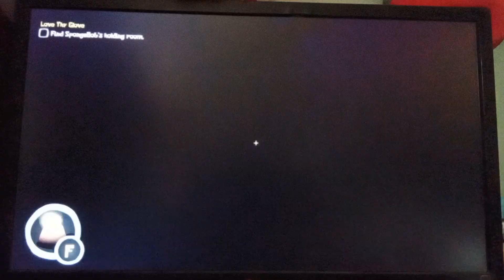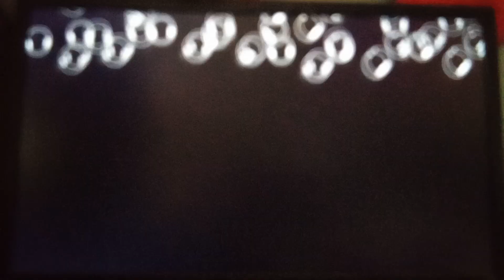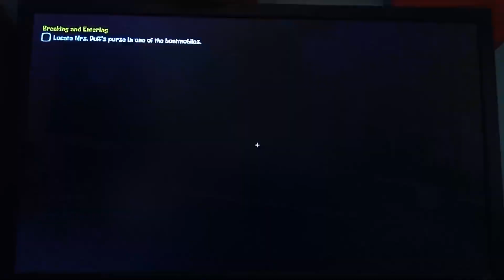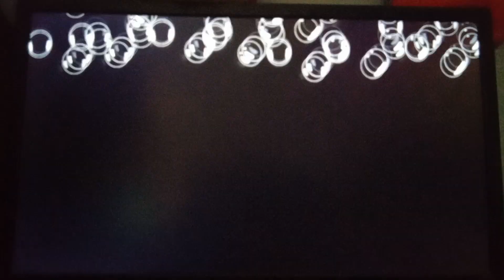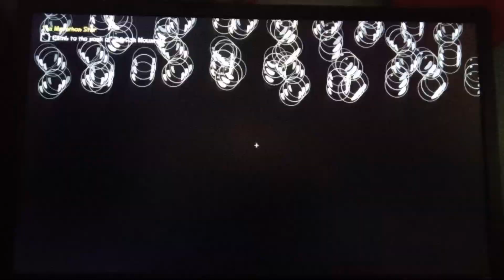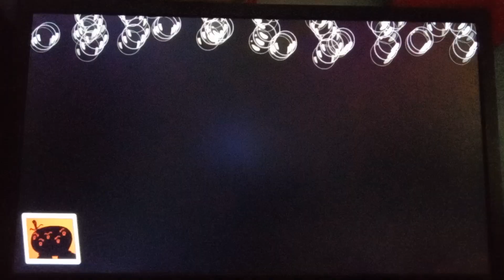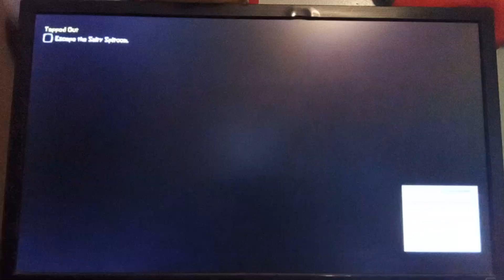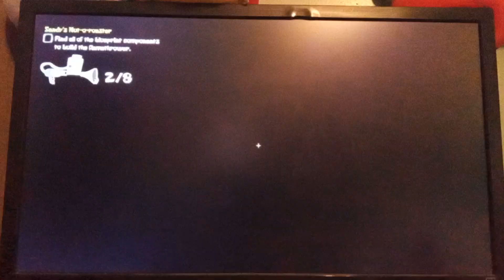All Of The Clones In The Extra Menu (Around The Clock At The Bikini Bottom) (Full Game)